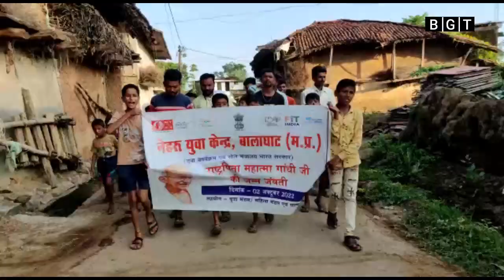BGT | Balaghat Bulletin | 3 अक्टूबर 2022, दिनभर की प्रमुख खबरें...!